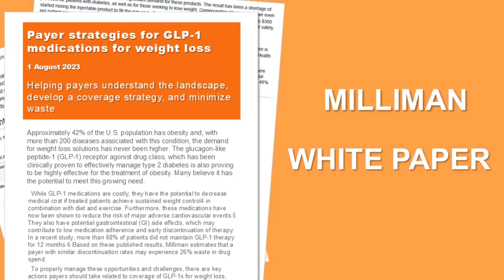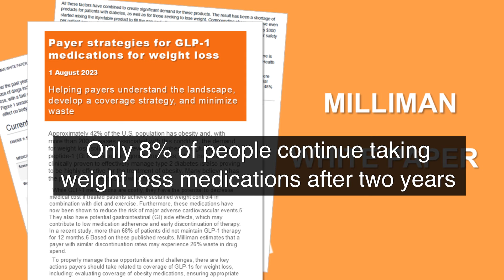Fall 2024 Invitation and Program Update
To Visit the NEXT STEP Advanced Health Systems Cafe,